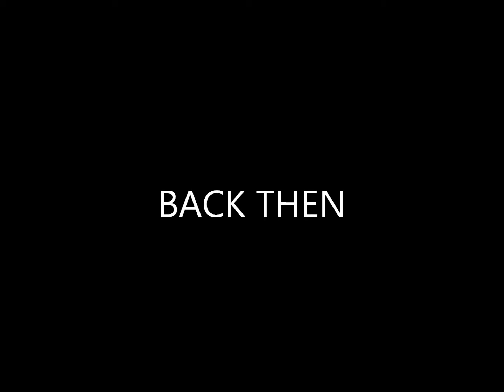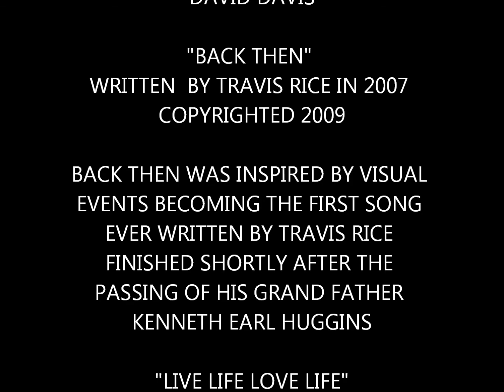Running Ragged Back Then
"Back Then" Written in 2007 and copyrighted in 2009. Becoming the first song ever written by Travis Rice. this song was written in a visual perspective on the life of his grandfather Kenneth Earl Huggins. The Writing of this song had started before his passing and finished shortly after.